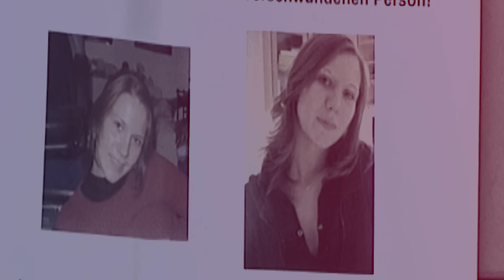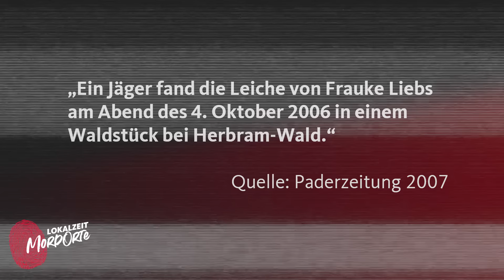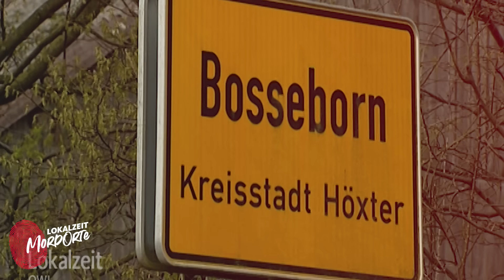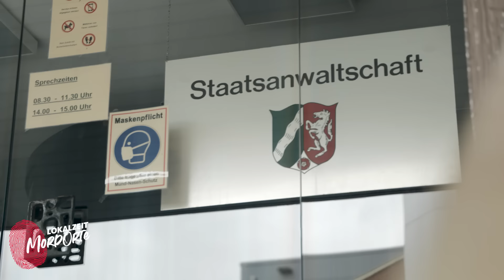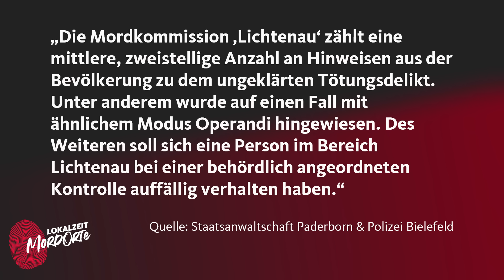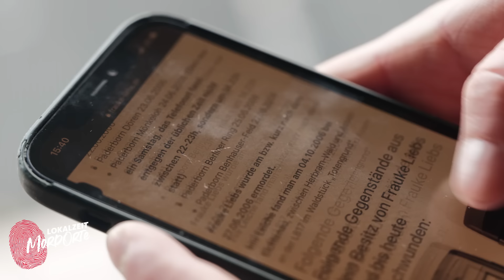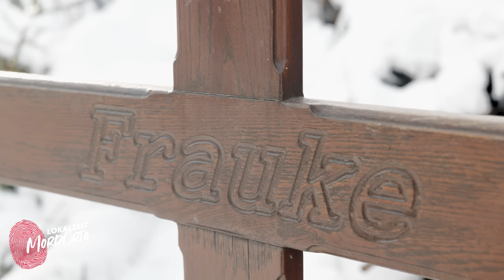Der Fall Frauke Liebs: Ermittlungen gehen weiter (2/2) | Lokalzeit MordOrte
Unser Special-Host-Team @Insolito (Patrick Temp) und @Laura Larsson haben sich mit dem rätselhaften Cold Case von Frauke Liebs beschäftigt:

An einem Sommerabend im Juni 2006 verschwindet die 21-Jährige in Paderborn. Gemeinsam mit Freunden hatte sie das WM-Spiel England gegen Schweden in einem Irish Pub geschaut. Gegen 23 Uhr verabschiedet sie sich und macht sich auf den Heimweg, doch sie kommt nie Zuhause an.
Eine Woche lang bekommen ihr Mitbewohner und ihre Familie noch Lebenszeichen von ihr. SMS und Anrufe, die zum Teil sehr rätselhaft sind. Dann bricht der Kontakt ab. Knapp drei Monate später findet ein Jäger ihre Leiche in einem Waldstück. Frauke Liebs wurde getötet. Bis heute - mehr als 15 Jahre später - konnte noch kein Täter gefasst werden.

Ingrid Liebs, Fraukes Mutter, spricht mit @Insolito über die lange Suche nach dem Mörder ihrer Tochter, aber auch darüber, wie es der Familie heute geht. Die Mutter gibt die Hoffnung nicht auf, dass der Mörder ihrer Tochter noch gefunden wird.

Staatsanwalt Kai Uwe Waschkies gibt unserem Host-Team zudem einen Einblick in den aktuellen Stand der Ermittlungen. Dabei stellt er sich auch der Frage, ob die Polizei damals, als Frauke verschwand, Fehler bei den Ermittlungen gemacht hat.

❗️❗️❗️Wichtig: Wer Hinweise zum Verschwinden von Frauke Liebs hat, wendet sich bitte direkt an die Polizei in Bielefeld.

❗️❗️❗️Ingrid Liebs hat außerdem eine Website geschaltet, auf der sie weitere Infos zum Verschwinden ihrer Tochter gibt und auch um Hinweise bittet
Inhaltsverzeichnis:
0:00 Intro
0:22 Rückblick
1:26 Frauke wird gefunden
4:05 Die Ermittlungen gehen weiter
4:41 Verbindungen zum Horrorhaus von Höxter?
5:47 Heutiger Stand
10:52 Wie geht es Ingrid Liebs heute?
12:04 Fazit

Hi,
mit True-Crime verbindet mich eine seltsame Neugier.
Obwohl mich die Fälle manchmal den Schlaf kosten und ich nachts ein Licht anlassen muss, will ich alles darüber wissen. Die Motive und Hintergründe beschäftigen mich dann oft so sehr, dass ich tagelang das Bedürfnis habe, darüber zu sprechen.
Laura Larsson

Hey,
wahrscheinlich haben mich die unzähligen Folgen Medical Detectives, die meine Mutter fast jeden Abend geguckt hat, doch mehr geprägt als ich zugeben möchte. Dazu kommt, dass Kriminalfälle nicht nur spannend sind, sondern man - gerade bei Vermisstenfällen - immer noch einen Funken Hoffnung hat, den Fall lösen zu können.